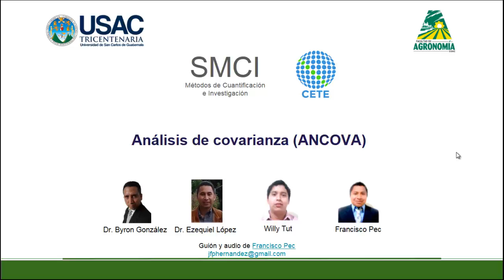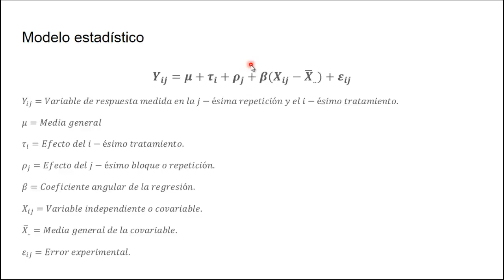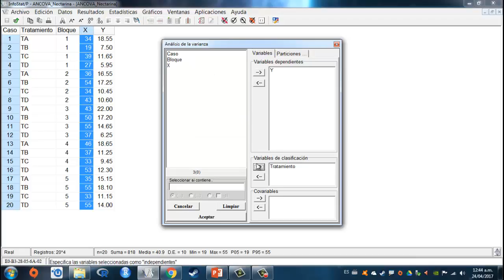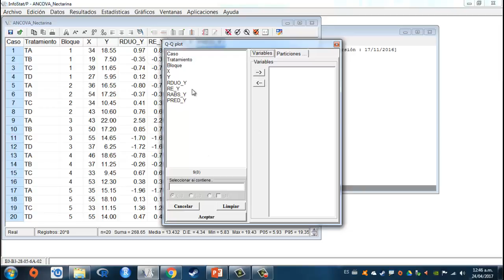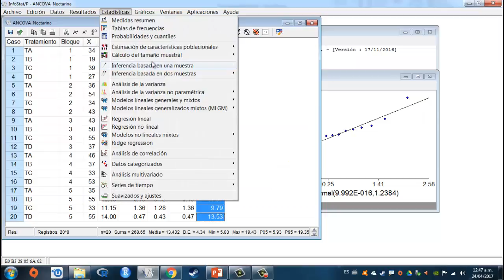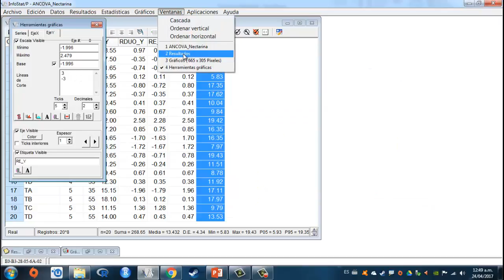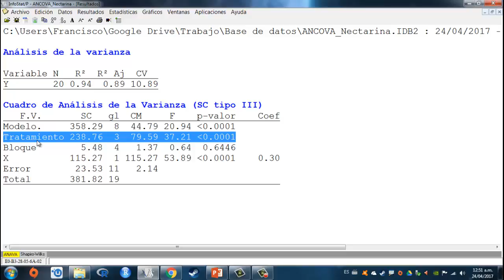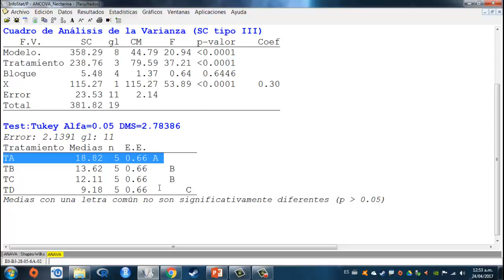Análisis de covarianza en InfoStat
Análisis de covarianza en InfoStat (ANCOVA)